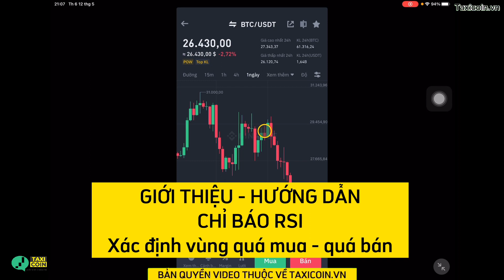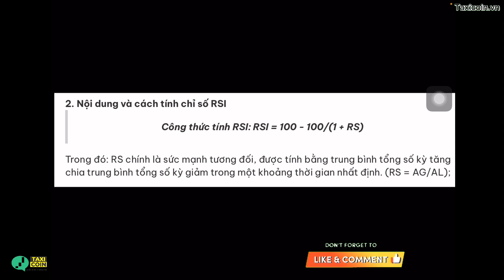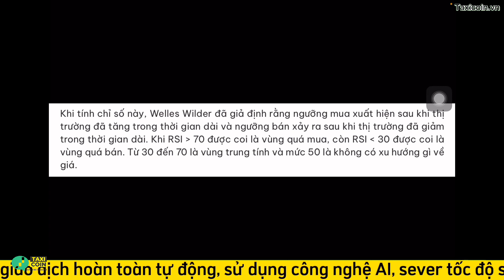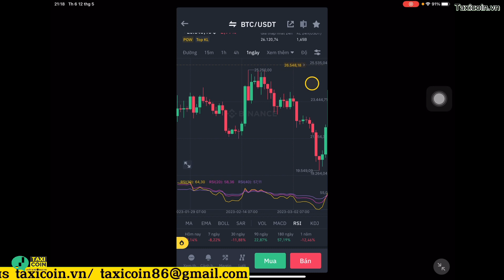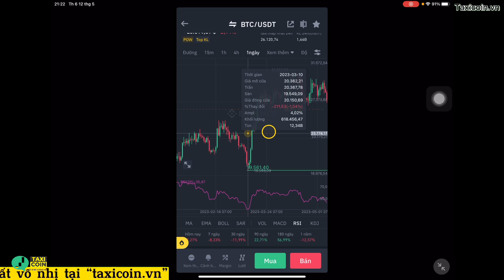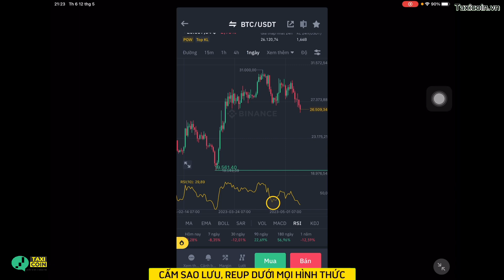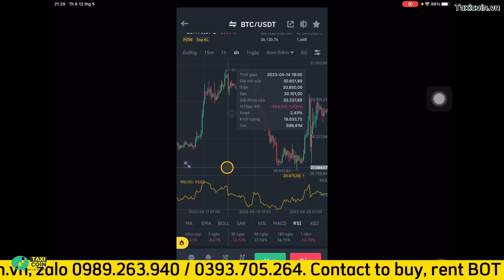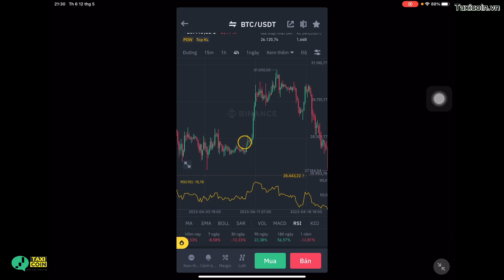#17 Hướng dẫn chi tiết chỉ báo RSI (Relative Strength Index) - xác định vùng quá mua, quá bán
RSI luôn tỏ ra là một chỉ báo thông dụng và hữu ích khi giúp các trader tìm ra vùng quá mua (đỉnh) và vùng quá bán (đáy). Vậy RSI là gì? chúng ta cùng tìm hiểu trong video này nhé và một số lưu ý khi sử dụng RSI

Hướng dẫn phương pháp đầu tư VSA - Bí mật của Tổ Lái bị phơi bày
Dậy cách cài Bot báo kèo và mua bán tự động các cặp coin.
''Nổ điểm tức thời - Cả đời hạnh phúc''
© Bản quyền thuộc về Taxi Coin
© Copyright by Taxi Coin ☞ Do not Reup